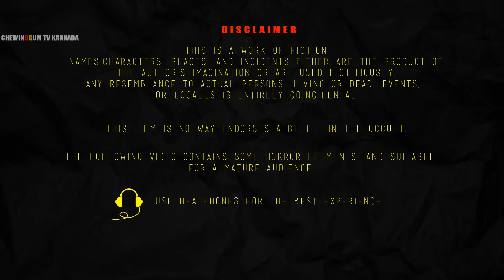ದೆವ್ವಗಳನ್ನು ಮೀರಿಸಿದ ಮನುಷ್ಯ | DEVVAGALANNU MIRISIDA MANUSYA | kannada HorrorStory|ChewingGumTVkannada